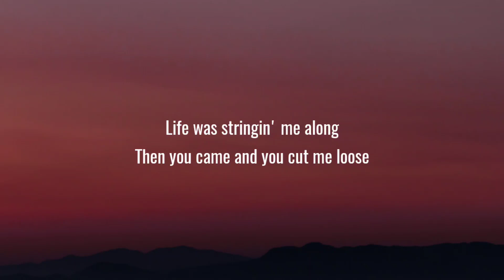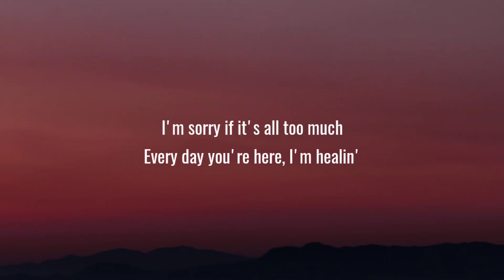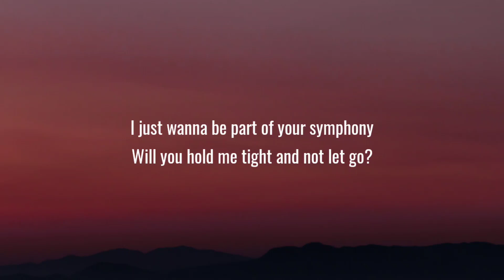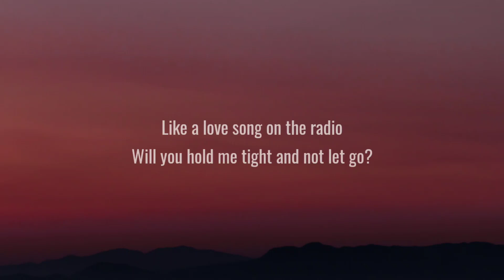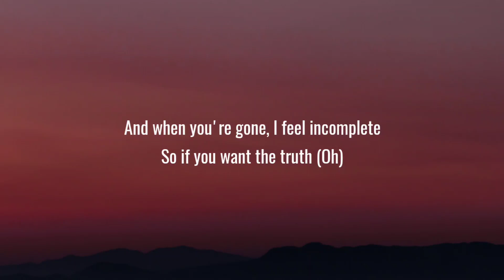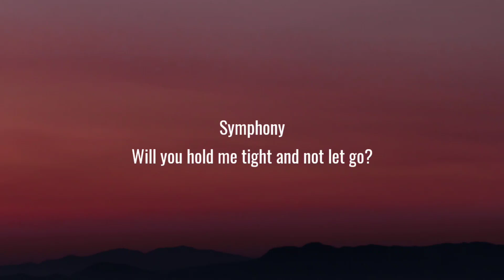Clean Bandit Symphony Lyrics Ft. Zara Larsson